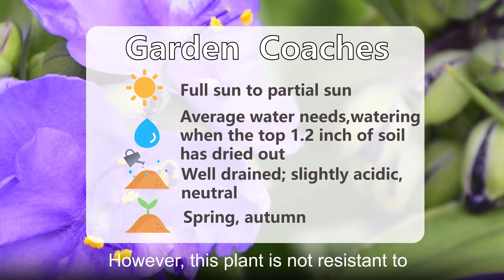Respect--Ohio spiderwort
Tradescantia ohiensis is named after John Tradescant (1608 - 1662), the gardener to King Charles 1. This cheerful blue flowering plant is common along roadsides, in ditches and makes a great addition to any garden. It has a unique tendency to bloom in the morning and then close in the afternoon sun.